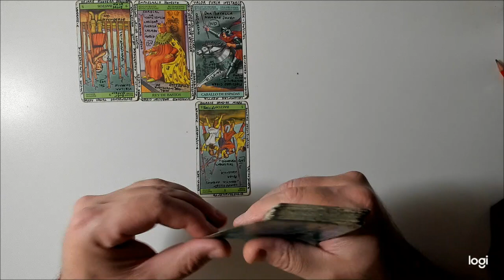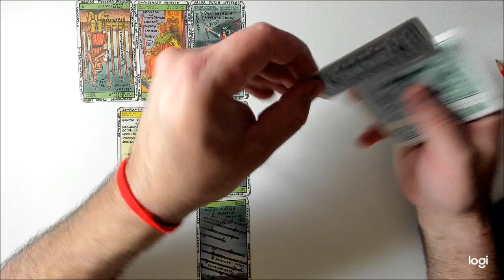🔴 Acuario amor Agosto - Tarot 🔋 Consultas: WhatsApp +54 9 249 4511145